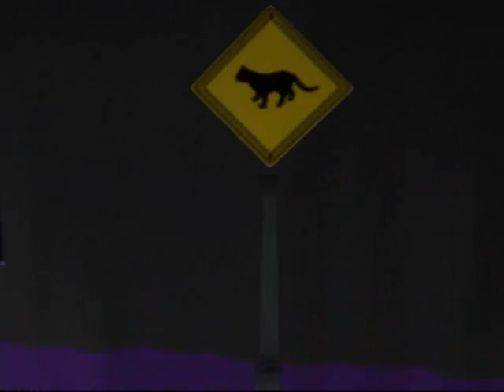Virtual Rage Barbeque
This is the first movie I've made. But not the first time I've tried to UPLOAD it. *rolls eyes*
WATCH IT.